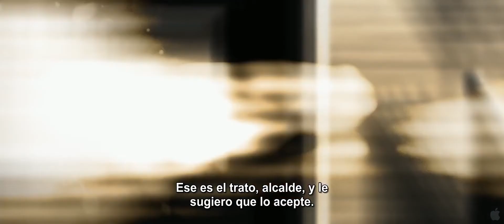Broken City Official Trailer #1 FULL HD 1080p Subtitulado por Cinescondite 4